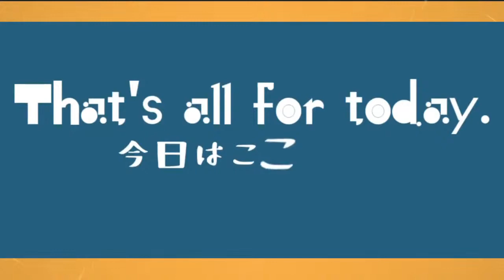「【VTuber】【雑談】第9回 えっ、今日はこの日なの！？【島村シャルロット / ハニスト】」のコピー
★ハニストLINEスタンプ★

★ハニストオリジナル楽曲配信中★
Honey Daze / HoneyStrap

★ハニストメンバーオリジナル楽曲配信中★
ぶいちゅっばの歌 / 周防パトラ
トリミングアイランド / 島村シャルロット

Vtuberユニット「HoneyStrap  / ハニーストラップ 」の公式動画チャンネルです！

★ハニーストラップTwitter★
ハニスト公式 / 灰猫ななし

BGM / MusMus